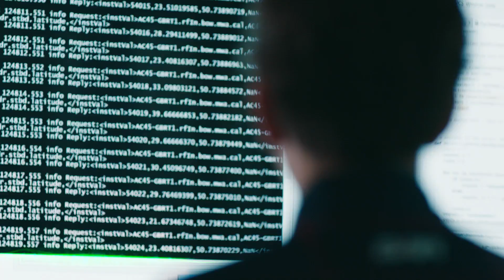Land Rover Bar - зламати код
Взявши собі за мету створити інноваційний човен Land Rover Bar, компанія Land Rover невпинно працює та вдосконалює свою розробку. Для створення Land Rover Bar залучаються найкращі спеціалісти та використовуються останні технології Jaguar Land Rover.